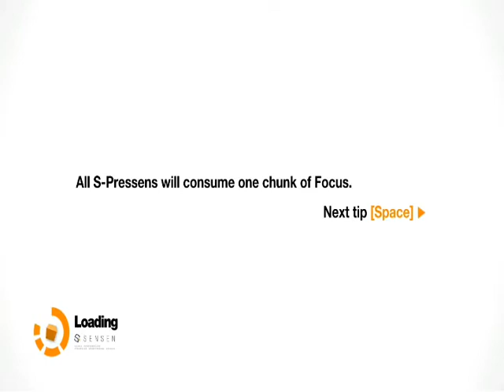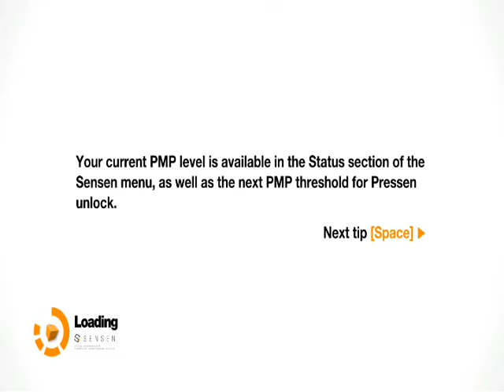Remember Me Gameplay 73